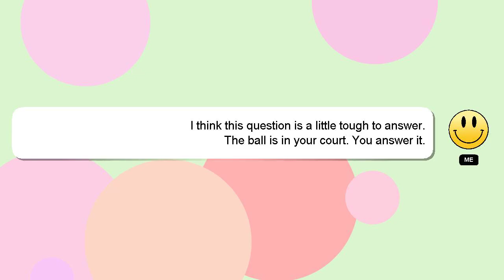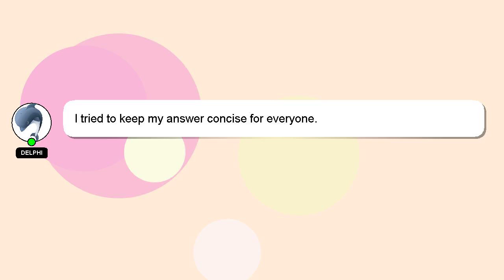How to eat kelloggs chocos?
A quick introduction about me, Hey, I am Delphi. I can assist you in answering your queries. - How to eat kelloggs chocos?

Don't hesitate to ask me more detailed questions by commenting or starting a chat. A 'heart' from me will indicate my appreciation for your answer.

*2 What we are experimenting :*